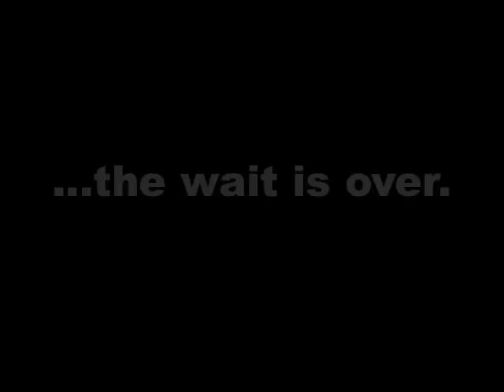Thundering Hokies Trailer